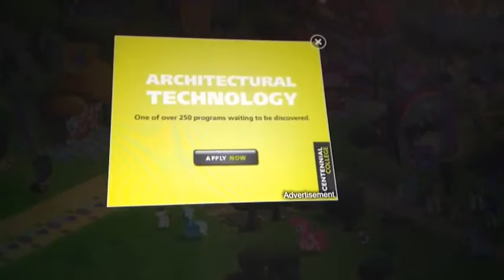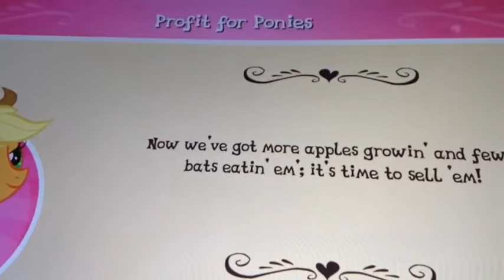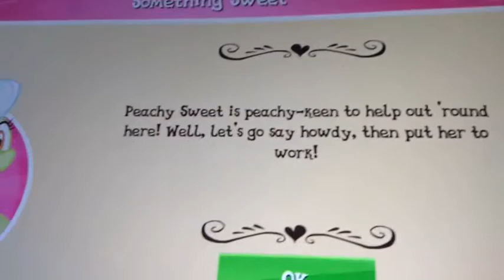THAT WAS EASY | MLP Game #15